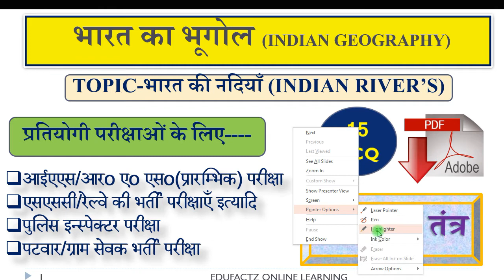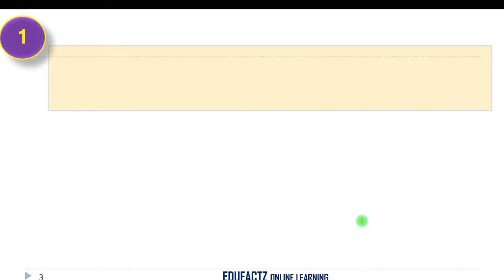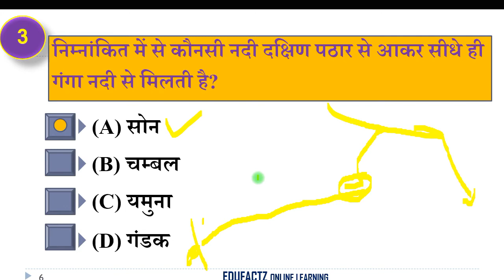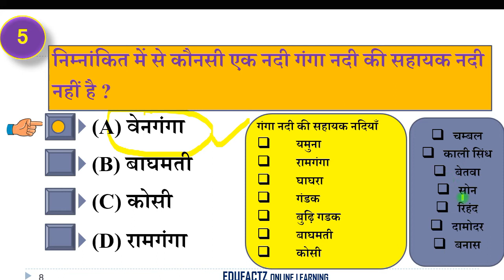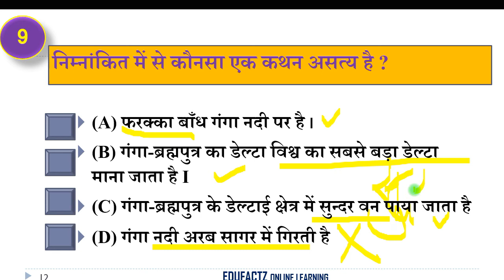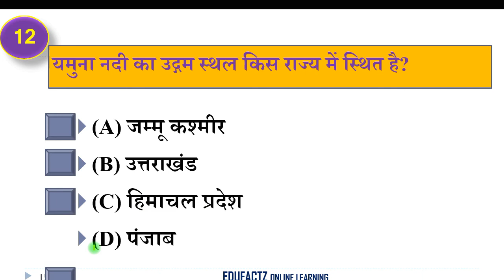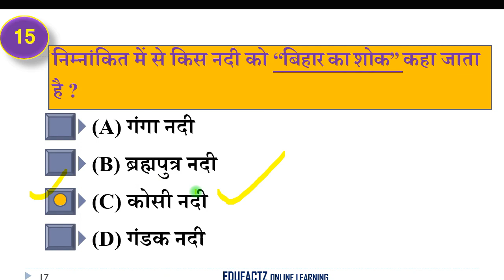Ganga river system mcq !! ganga nadi se sambandhit mahatvpurn prashno ka sangrah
भारत की सबसे महत्त्वपूर्ण नदी important river है। यह भारत और बांग्लादेश में प्रवाहित होती है,इसकी कुल लम्बाई  2525 किलोमीटर है,यह गंगोत्री gangotri (उत्तराखंड) हिमालय से बंगाल की खाड़ी bay of bengal तक के विशाल भूभाग को सिंचित करती है I इस नदी का विशाल बेसिन (catchment area) है,जो भारत में प्रवाहित होने वाली नदियों में से सबसे बड़ा है,यह जन-जन की भावनात्मक आस्था का आधार holy river भी है I
इस वीडियों के माध्यम से गंगा नदी तंत्र Ganga river system के सम्बन्ध में विभिन्न परीक्षोपयोगी वस्तुनिष्ठ प्रश्न प्रस्तुत किये गए है,इन प्रश्नों से गंगा नदी और उसकी सहायक नदियों के सम्बन्ध में विद्यार्थियों को महत्वपूर्ण जानकारियाँ प्राप्त होगी I
ganga nadi tantra sambandhi mahatvpurn prashno ka sangrah